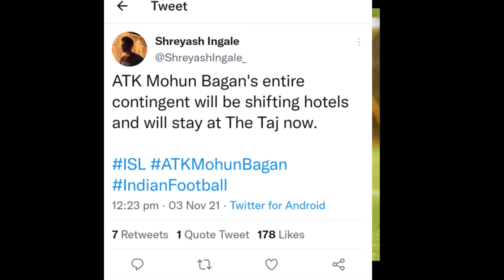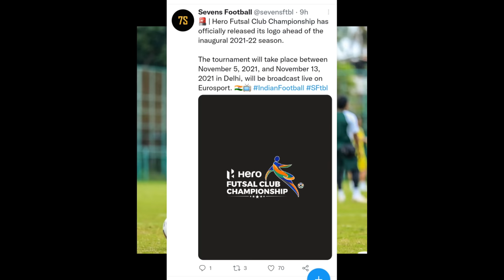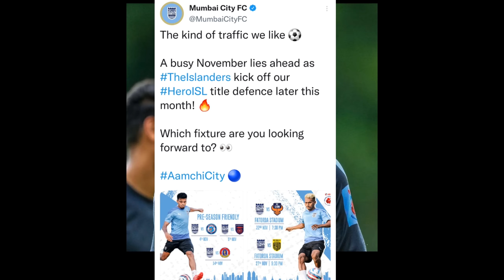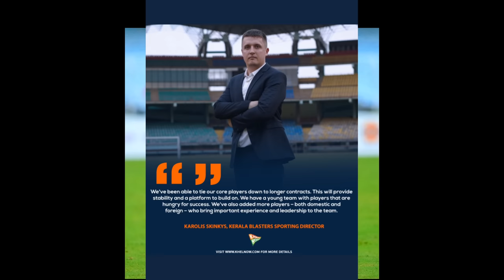KERALA BLASTERS NEWS AND UPDATES 🥴🥵| KBFC NEWS|ISL NEWS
KERALA BLASTERS NEWS AND UPDATES | KBFC NEWS  🥴🥵|ISL NEWS | KERALA BLASTERS | KER

Kerala Blasters
Kerala Blasters
Kerala Blasters News
Kbfc